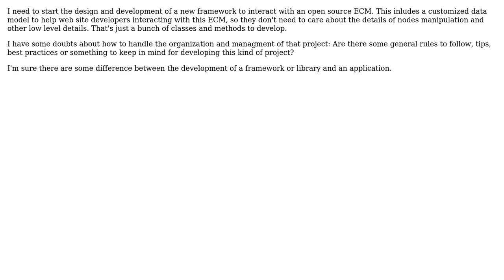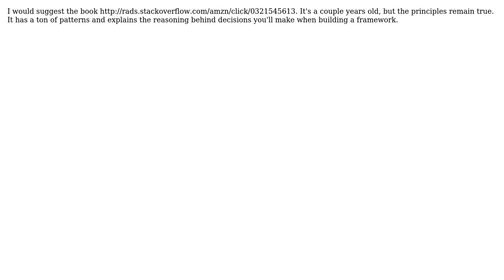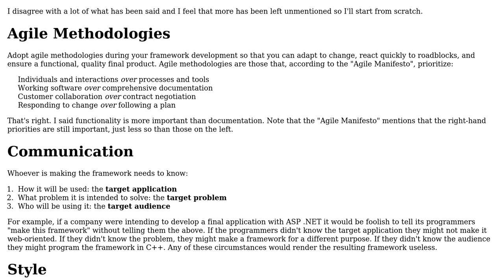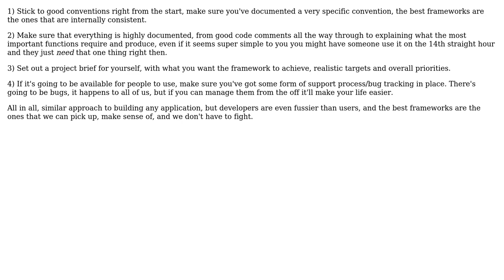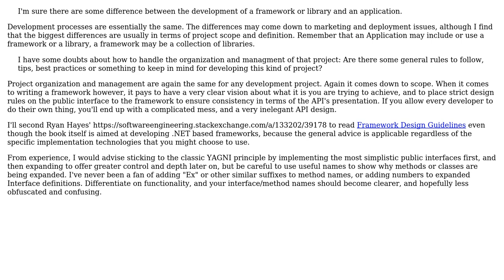Software Engineering: Are there general rules or best practices for building a new framework?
With thanks & praise to God, and with thanks to the many people who have made this project possible! | Content (except music & images) licensed under CC BY-SA | Music | Images & others | With thanks to user Zenexer user S.Robins user Ryan Hayes user Nicholas Smith user Mark Canlas user Jarrod Nettles user Dennis S. user Andrea Girardi user Adam Crossland and the Stack Exchange Network Trademarks are property of their respective owners. You are responsible for your own actions.